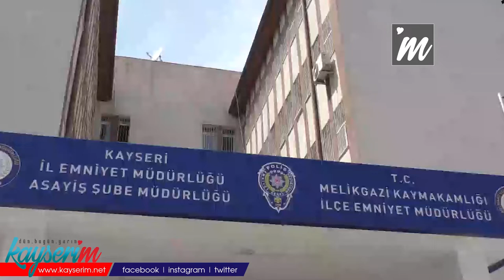Boks makinesinden hırsızlık yaptığı iddiasıyla yakalanan kişi gözaltında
KAYSERİ (1HA) – Kayseri’de polis ekiplerince gerçekleştirilen operasyonda boks makinesinden yaklaşık 13 bin liralık hırsızlık yaptığı iddiasıyla yakalanan şüpheli gözaltına alındı.
Kayseri İl Emniyet Müdürlüğü Asayiş Şube Müdürlüğü Hırsızlık Büro Amirliği ekiplerinin kentte yürüttüğü çeşitli çalışmalar neticesinde çeşitli iş yerlerine ait boks makinasından toplam 12 bin 700 lira çaldığı iddiasıyla E.Y. (31) isimli kişi yakalanarak gözaltına alındı.
Şüpheli E.Y., emniyetteki işlemlerinin tamamlanmasının ardından adliyeye sevk edilecek.